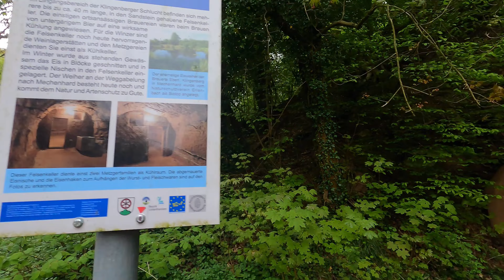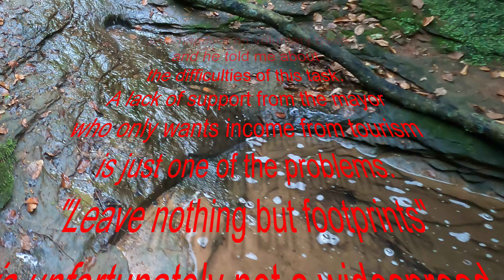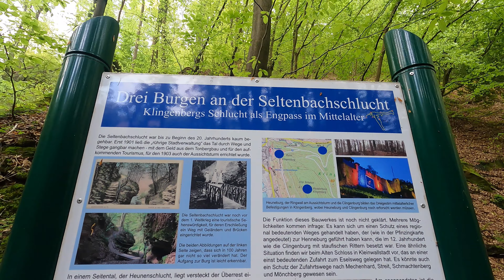Seltenbach Gorge / Seltenbachschlucht Klingenberg, Germany 4K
One of the 100 most beautiful geotopes in Bavaria!
Early morning walk before tourists arrive. Start at Klingenberg train station.
First i wanted to upload only a a much shorter video but with the complete walk though the gorge it is easier to decide if you want to visit this place. And you can hear the birds nearly everywhere.

The Seltenbach Gorge near Klingenberg (District Miltenberg) is one of the 100 most beautiful geotopes in Bavaria. The rock layers there tell of the history of the earth. The densely overgrown gorge is a habitat for all kinds of amphibians.
The Seltenbach Gorge has always attracted hikers, reports tour guide Annette Süss. Since 2011, the gorge has officially been one of the 100 most beautiful geotopes in all of Bavaria. The rivers of the Ice Age created a deep gorge on the edge of Klingenberg. Today the narrow Seltenbach flows through the narrow valley and gives it its name. The gorge was formed about two million years ago, explains Süss. In the opinion of the tour guide, hikers in the Seltenbach Gorge have the ideal opportunity to see the individual layers of bare red sandstone. "You rarely have that," she says.

Sanctuary for amphibians
A path of about one kilometer leads through the gorge. You keep crossing the Seltenbach on 15 wooden bridges. In small side canyons there are waterfalls, in many places there are fallen or overgrown trees. With a bit of luck, visitors may spot newts or fire salamanders. At the end of the gorge you reach the poor sinners path, which leads to a gallows where executions took place until 1803. At the upper exit of the gorge there is also the old Klingenberg clay mine with its conveyor belts, where there is a lot to discover. The mine closed in late 2011.